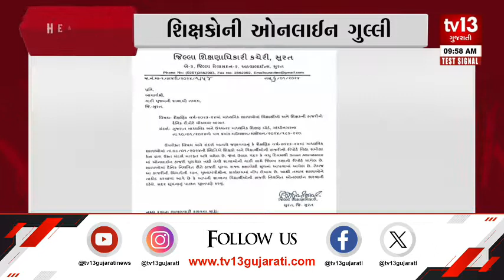Headlines | 18 - 01 - 2024 | tv13gujarati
જુઓ આ વીડિયો અહેવાલ - જુઓ અમારી સાથે મહત્વની હેડલાઈન.
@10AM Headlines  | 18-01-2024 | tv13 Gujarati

શિક્ષકોની ઓનલાઈન ગુલ્લી
લીંબડી અમદાવાદ હાઇવે પર અકસ્માત
આધેડનું ચેકડેમમાં પડવાથી મોત
25 કરોડનું કેટમાઇન ડ્રગ્સ ઝડપાયું
પથ્થરમારાની અફવા ફેલાવનારાની ધરપકડ